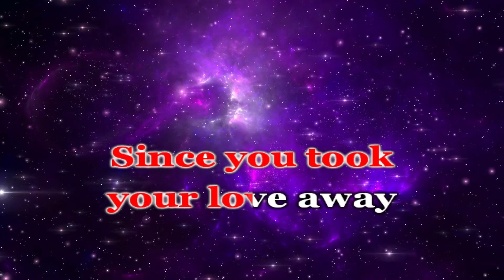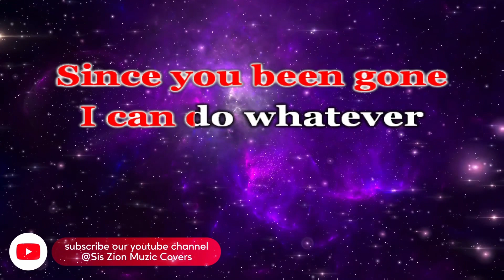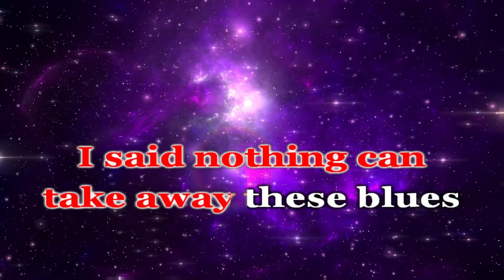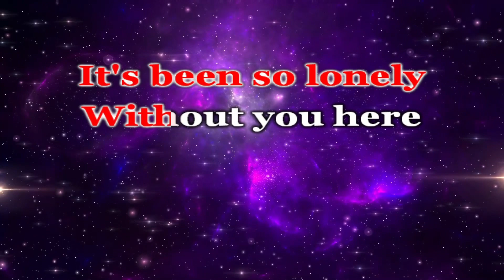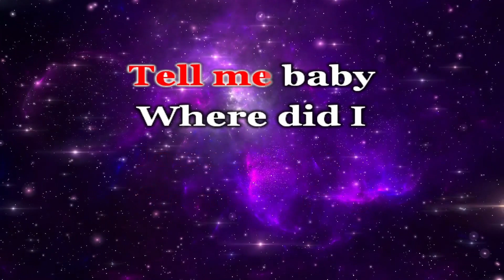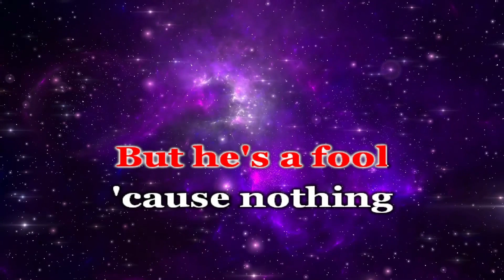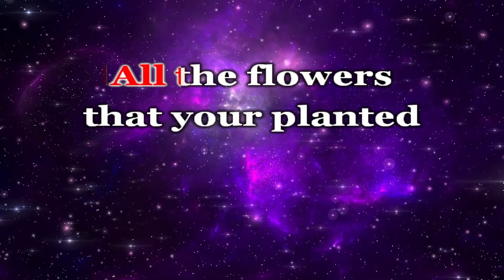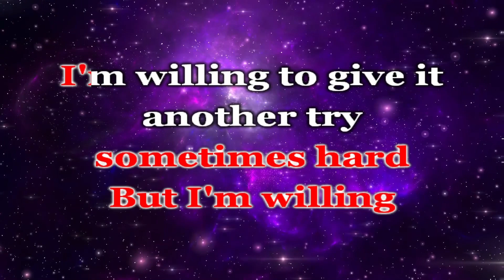Glennis Grace - Nothing Compares To You KARAOKE || Sinéad O'Connor